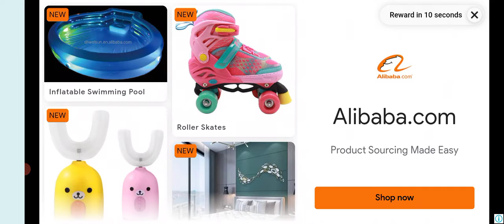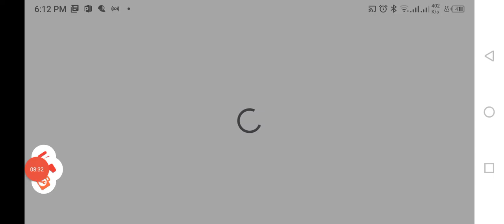how to#Police_car👌mian_ali 🙈😜🙉👈👏🎃🚑subscribe,powerCar,CarRace#MotuPatlu#TotaMain Tota#Hathi#Ghoda8